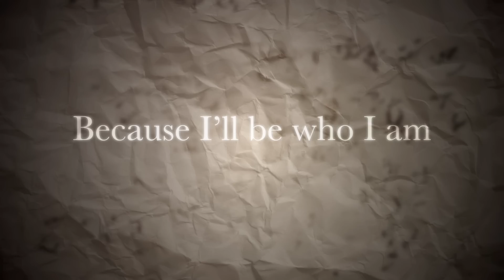大橋トリオ / Fragments (Lyric Video)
大橋トリオ 最新アルバム「THUNDERBIRD」
発売日：2019年2月13日(水)

[CD＋DVD] RZCD-86735/B　価格：¥4,700（税抜）
[CD＋Blu-ray] RZCD-86736/B　価格：¥5,000(（税抜）
[CD only] RZCD-86737　価格：¥3,000（税抜）
[アナログ盤] TYOLP1009  価格：￥4,000 (税抜) ※発売日：2019年4月3日(水)

[CD]
1.テレパシー
2.THUNDERBIRD
3.三日月ララバイ
4.S・M・I・L・E・S
5.Fragments
6.kite feat. Mona (Kitri)
7.Wildflower
8.Natural Woman
9.サニーデー
10.つぐみ

[DVD / BD]
ohashiTrio HALL TOUR 2018 at NHK HALL
01.VENUS
02.タイミング
03.SHE
04.はだかの王様
05.KOE
06.双子の約束
07.birth
08.PARODY
09.My Shooting Star
10.STEREO
11.鳥のように
12.モンスター
13.Embark
14.GOLD FUNK
15.面白きかな人生
16.スノーマン

- タイアップ曲 -
M-4「S・M・I・L・E・S」Tik Tok「グランピング篇」CM ソング

ECサイト▼
・CD+DVD

■追加上映会情報
◆内容
・「ohashiTrio HALL TOUR 2018 at NHK HALL」スペシャル映像上映
※本人の登壇はございません。

◆日時・劇場：
※各会場1回限りの上映です。
‹東京›2019年3月26日(火)19:30開映　109シネマズ二子玉川
‹兵庫›2019年3月26日(火)19:30開映　109シネマズHAT神戸

◆チケット：2,800円（税込み）全席指定

◆発売方法：
※チケットはWEBでの抽選エントリー受付になります。

◆抽選エントリー受付：2019年3月8(金)11:00～3月19日(火)11:00

◆当選発表・チケット引換開始：2019年3月19日（火）夜～
購入の際は、以下のチケットぴあのサイトにアクセスしてください。

■ライブ情報
「ohashiTrio HALL TOUR 2019 ～THUNDERBIRD～」

チケットは下記よりご購入頂けます。
※取り扱いプレイガイド※